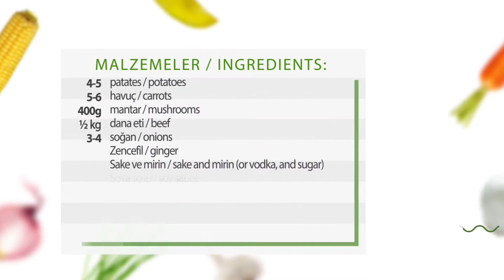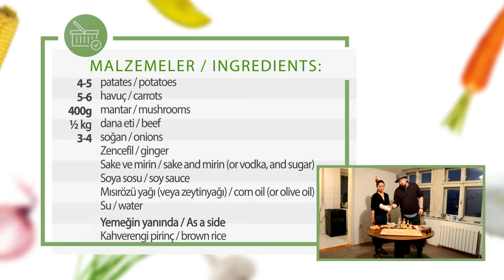Nikujaga (Etli Patates) - Chef My Guest #11: Japonya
Chef My Guest hala yolda. Hala Saraybosna'dayız. Bu defa karşınıza Japonya'dan harika bir sulu yemek ile geldik! Arkadaşımız ve konuğumuz Misuzu, bizlere geleneksel bir Japon lezzeti hazırladı. Bu inanılmaz lezzetli yemek, Nikujaga olarak biliniyor. İsminin anlamı içerisinde temel olarak bulunan et ve patates'ten geliyor. Ancak Asya mutfağının otantik aromalarını zencefil, soyasosu, sake ve mirin'den alıyor!